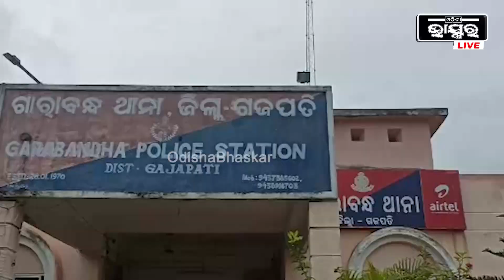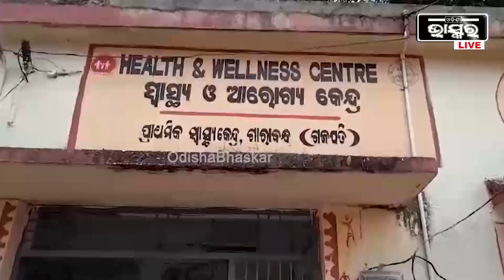ଜମିରେ କାମ କରୁଥିବା ସମୟରେ ମାରିଲା ଘଡଘଡି, ଦେବଦୂତ ସାଜିଲେ ଶ୍ରମିକI ଗୁରୁତର ଅବସ୍ଥାରେ ମେଡିକାଲରେ ଭର୍ତ୍ତି